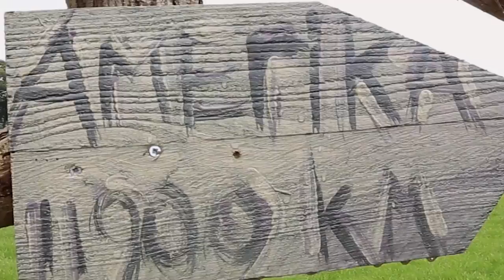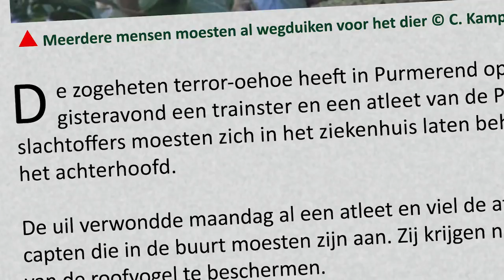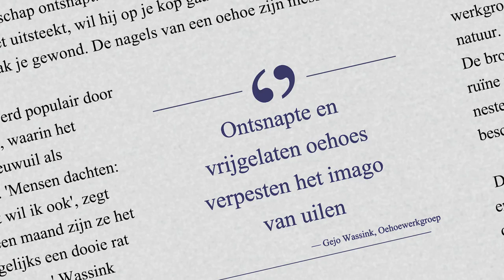Boxtel Natuurlijk (Rob's Vogelhof)